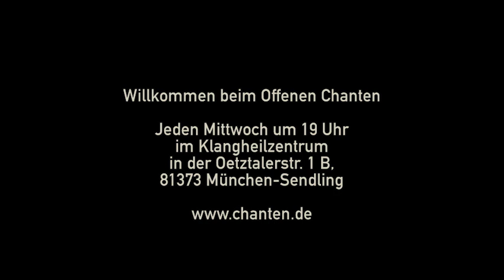Lass uns den Augenblick leben mit Wolfgang Friederich live beim Offenen Chanten in München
Lass uns den Augenblick leben – spüren, wir sind frei; Liebe sein und geben, dass in unserem Herzen Frieden sei.
2-stimmiger Chant von Wolfgang Friederich entstanden 2009 in Aschering bei einer Sonnenmeditation.

Gesungen beim „Offenen Chanten in München“, angeleitet von dem Arzt und Klangtherapeuten Wolfgang Friederich. Beim Offenen Chanten kommen Menschen zusammen, die gerne in einer entspannten Situation singen möchten, ohne „üben“ zu müssen.

Hinweise zur Gitarrenbegleitung: Ich spiele das Lied mit den Gitarrengriffen
2-stimmiger Chant von Wolfgang Friederich entstanden 2009 in Aschering bei einer Sonnenmeditation.

G Lass uns den C Augenblick G leben – e spüren, wir sind C frei a E7; Liebe sein und F geben, dass in G unserem Herzen a7 Frieden D sei.

Viel Freude beim Nachspielen und Singen... Wolfgang Friederich